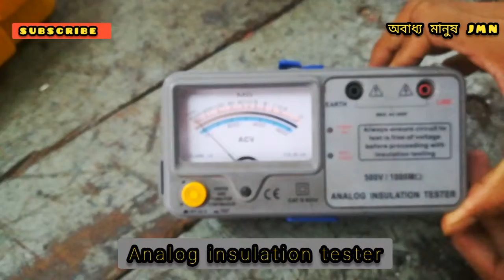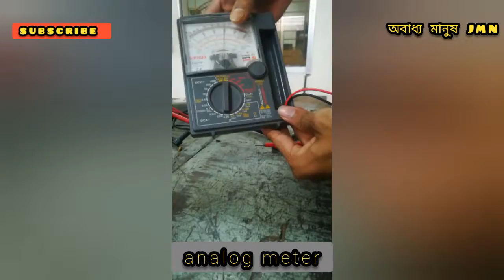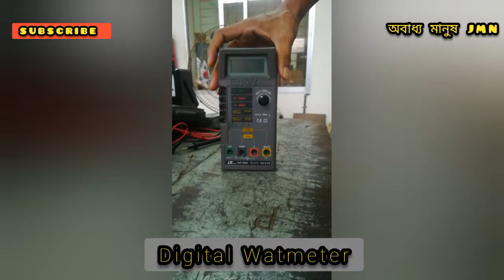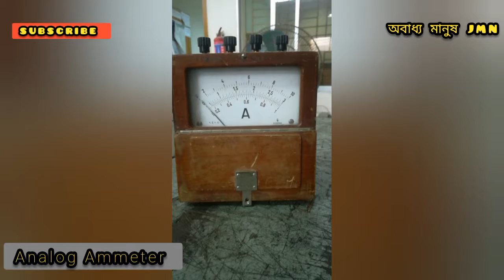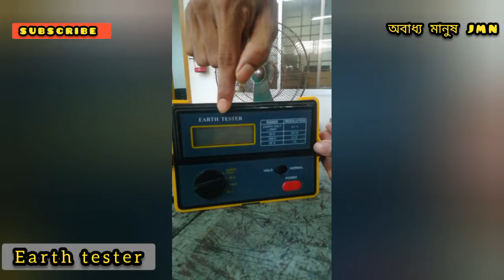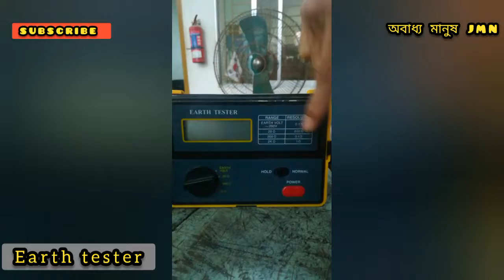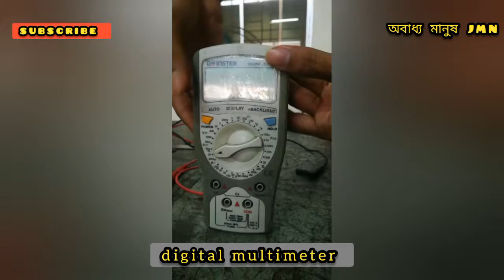electrical metre|electrical equipment|electrical materials|অবাধ্য মানুষ JMN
ammeter,  voltmeter, energy metre, Earth test, ammeter multimeter, Abu metre, Megha, digital multimeter, analogue multimeter, digital voltmeter,analogue voltmeter, digital installation test, analogue installations test, AC DC clamp metre, digital wattmeter, analogue wattmeter, digital multimeter,

You’re free to use this song in any of your YouTube videos, but you MUST include the following in your video description (Copy & Paste): Flying High by FREDJI Music promoted by Audio Library